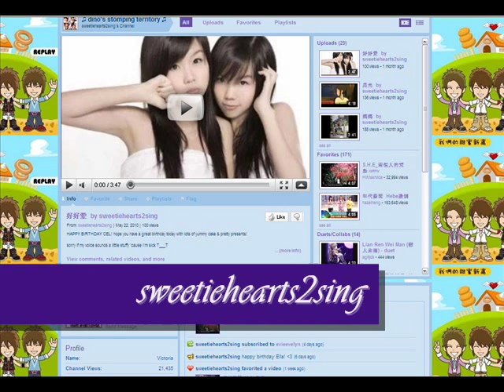[APC] 美丽新世界 mei li xin shi jie by S.H.E (Collaboration Cover)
Song: 美丽新世界 mei li xin shi jie
Originally by: S.H.E

Covered by: sweetieheartsing, xlilselinax, mzdreamii, lilsugakelly, chocolate339, pinkydrumlet, everisingstar1, purplemistz, mikehelover, cherrii321